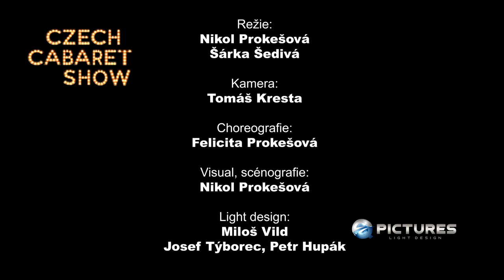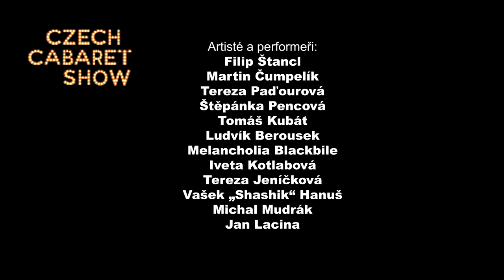Czech Cabaret Show - TRAILER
New spectacular Czech Cabaret Show COMING SOON.

From 16. December 2019 each Tuesday and Saturday in Royal Theater.
Vinohradská 48. Prague

Tickets on TICKETPORTAL and GOOUT.